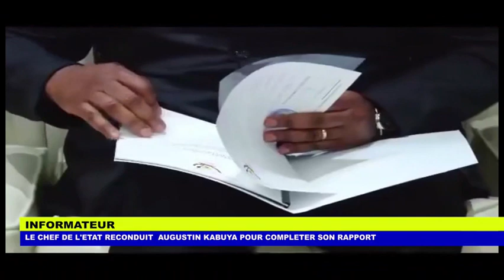JOURNAL TELEVISE TOUTES LES INFORMATIONS D'ACTUALITES